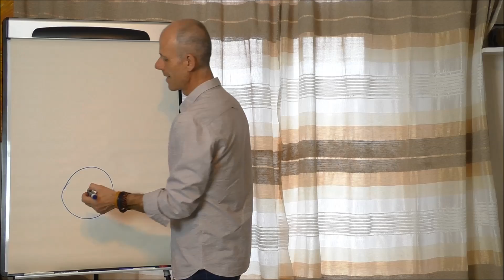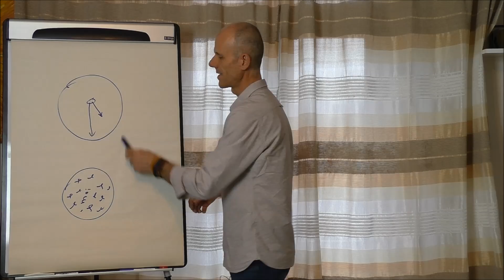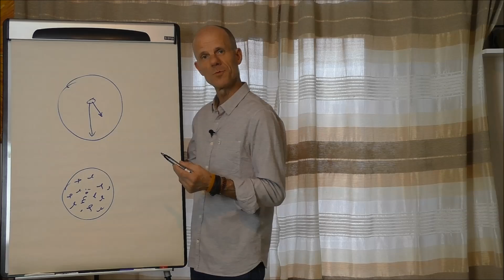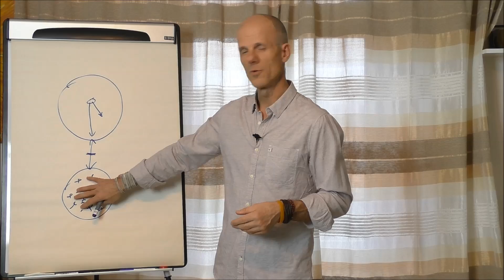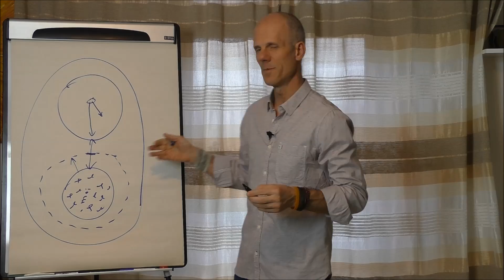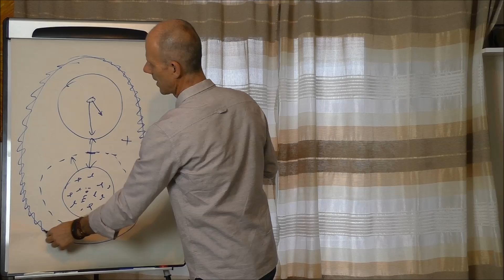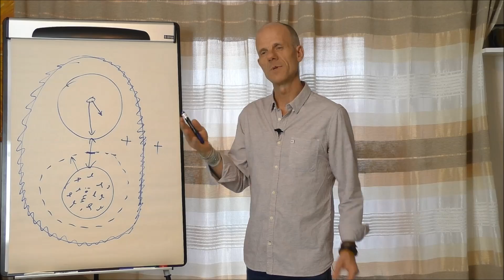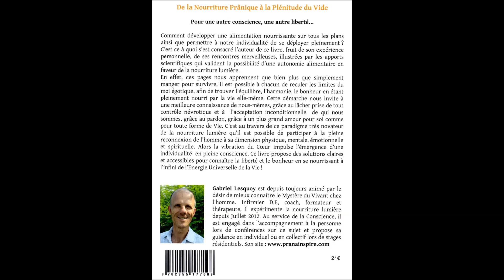Dépasser les 2 obstacles principaux à la méditation !